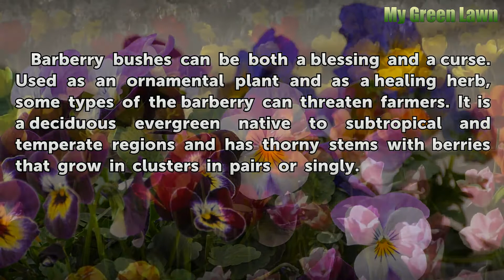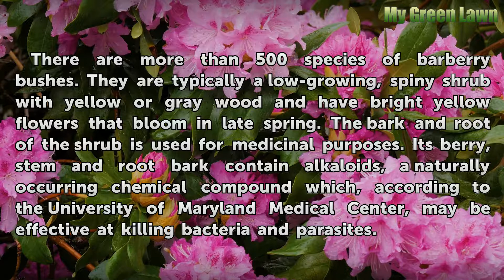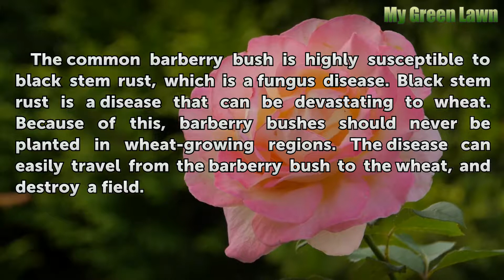About Barberry Bushes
About Barberry Bushes. Barberry bushes can be both a blessing and a curse.  Used as an ornamental plant and as a healing herb, some types of the barberry can threaten farmers. It is a deciduous evergreen native to subtropical and temperate regions and has thorny stems with berries that grow in clusters in pairs or singly.

Table of contents About Barberry Bushes
Identification 00:37
Benefits 01:10
Considerations 01:34
Types 02:00
Warning 02:35